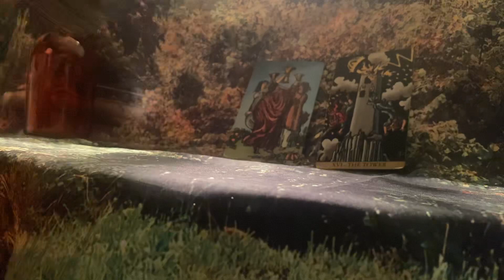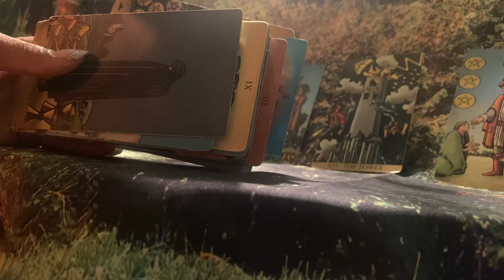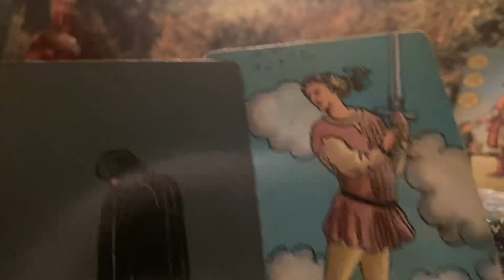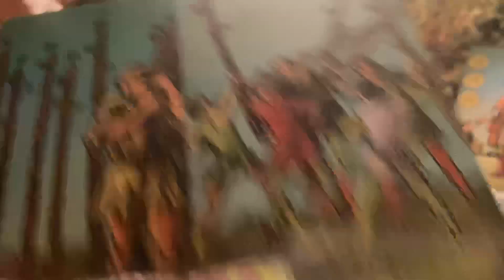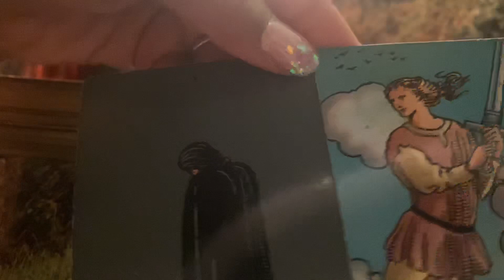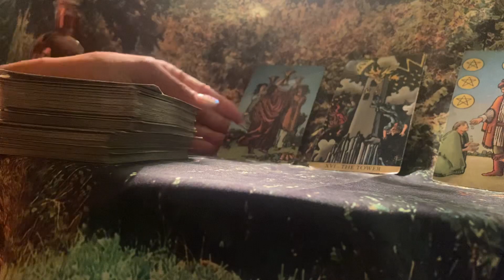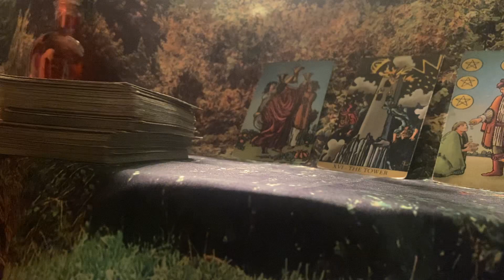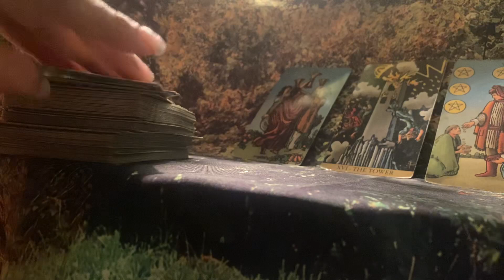PISCES ♓️ SCORPIO IS SPYING HARD, A WINDFALL OF $ $ $ SEPTEMBER 2023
PISCES ♓️ SCORPIO IS SPYING HARD, WINDFALL OF $ $ $ SEPTEMBER 2023

Gemini- Moon
Cancer- Rising

Decks used:
1.) Radiant Wise Sprit Tarot.